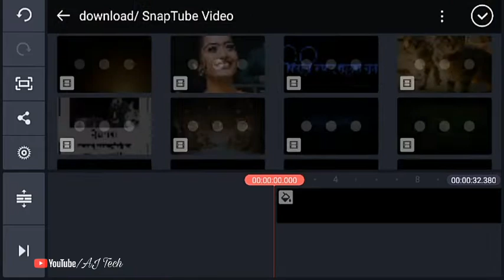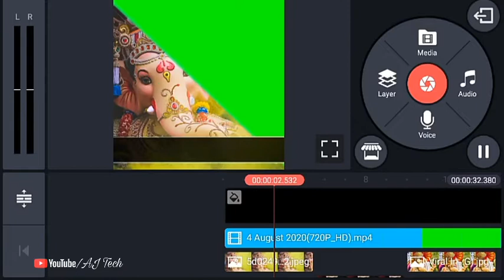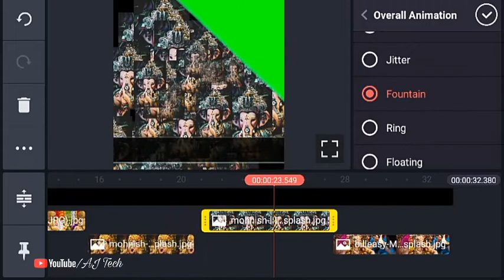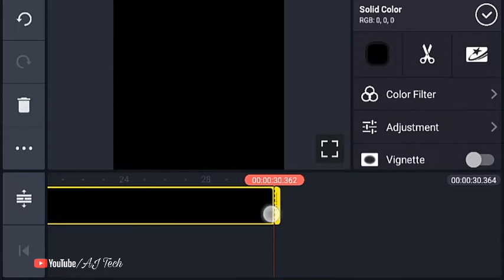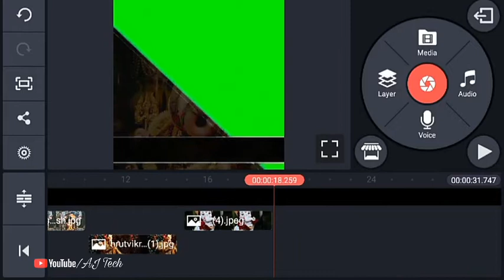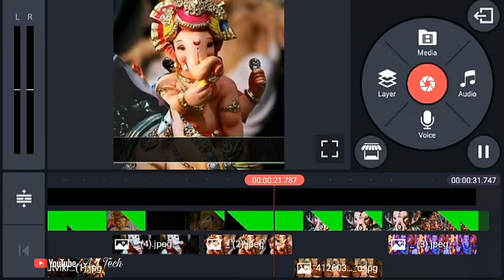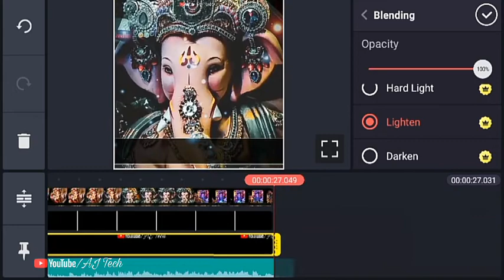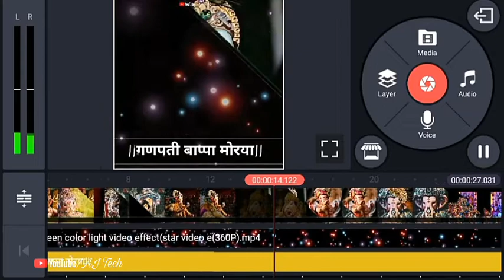ganpati bappa status | ganpati bappa status editing| kinemasterediting |new trending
I will show in this video how to make new ganpati bappa whatsapp status editing using kinemaster application.
Please focus in the video on that pointer● how to make light effect whatsapp status editing in kinemaster
ganapati bappa status 2020
ganpati bappa status new 2020 instagram
ganpati bappa morya status
ganpati bappa morya status 2020
how to create trending full screen whatsapp status video
how to make ganpati bappa status in kinemaster
ganpati bappa full screen hd status
ganpati bappa video editing in kinemaster
Kinemaster editing
Ganpati bappa whats app status editing in kine master
how to make photo slideshow effect video
ganpati bappa kinemaster video editing

3D shadow effect in kine master
3D shadow editing Whatsapp status
how to create shadow effect in kinemaster
3d shadow video editing
trending video editing in kinemaster
black shadow video editing
kinemaster black shadow video editing
new black shadow video editing
3D shadow video edit
shadow video editing kaise kare